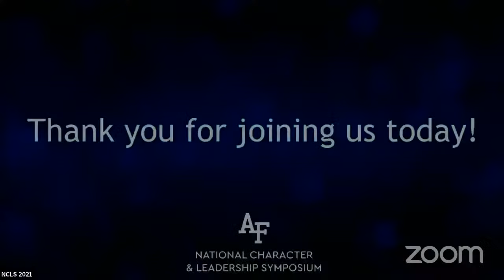Cadet Wing Kick-Off: CSAF, Gen C.Q. Brown - Live Event // NCLS 2021